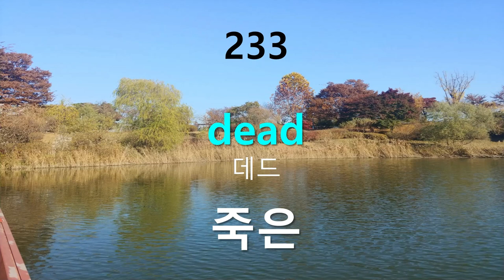초급필수 영어단어 (3)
초급필수 영어단어입니다.